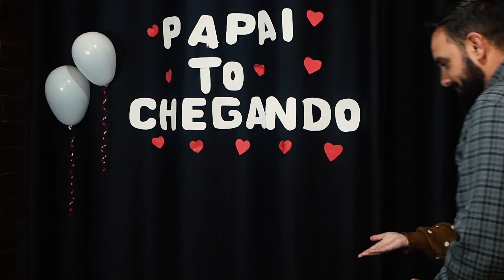SURPRESA DE DIA DOS PAIS | Dinâmica e Quebra gelo | Ranieri Cardoso.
Dinâmicas e quebra-gelos rápidos e divertidos para animar nossas células e fortalecer nossa comunhão em Deus! 🌟"